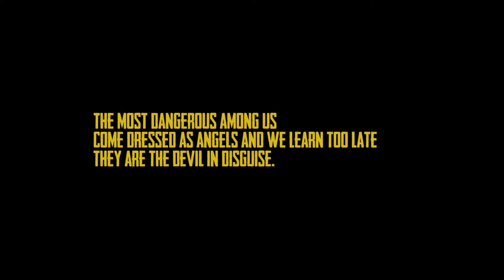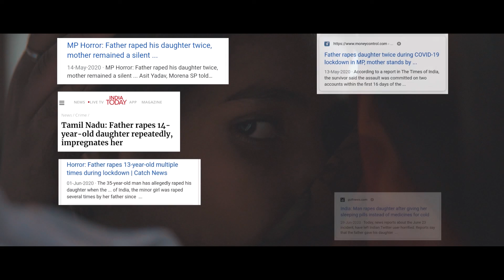Haewaan | FullFilm | SexualAbuse | Rape | CoronaLockdownStories | Covid19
In India, during the Coivd-19 pandemic lockdown, a poor farmer couple is grappling with the disappearance of their daughter, when they get word of her location at a nearby Industrial area.

Together, the mother and father travel to that nearby Industrial area to retrieve her, only to be confronted with an influential industrialist Hari Singh, at the doorstep with a gun. In the high-stakes pressure of the encounter, revelations surface, fracturing the reality between them all and changing lives forever.

Writer-director Nabeel  Firoz's short crime - drama "Haewaan" is a powerful, incisive snapshot of the moment that a family's understanding ruptures and explodes -- and the pernicious, poisonous secrets underneath the appearance of care and concern.

Cast:
Farheen Fatima.
Zeeshan Tahir Ali Khan.
Mohd. Tayyab.
Nabeel Firoz.
Syed Danish.
Haroon Hafeez.
Shahista.
Syed Jami.